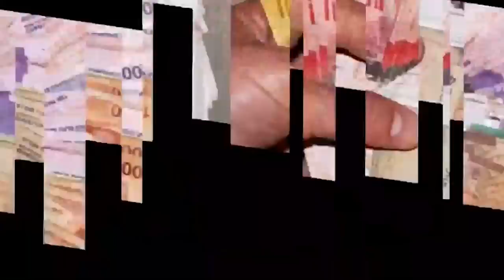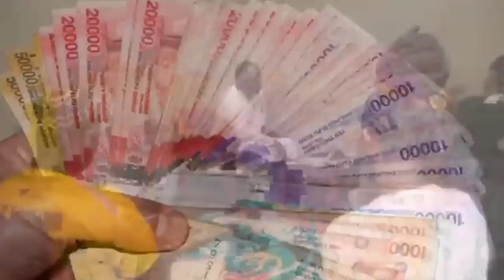KIVA EBULAYA EPISODE 14-ISMA OLAXES AKUTE KU CHECKING INN KU AIRPORT NOKUYIGA OMUNTU AKUTUTE EBULAYA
UGANDA BYOGERE//KAKALAAMU